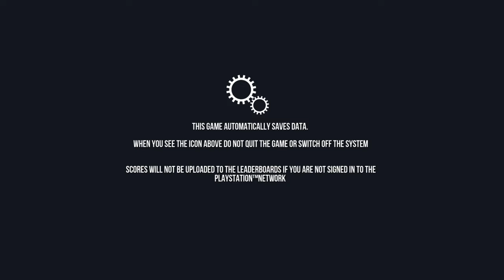Goat Fish Running Around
First Official MosoBubbles Video